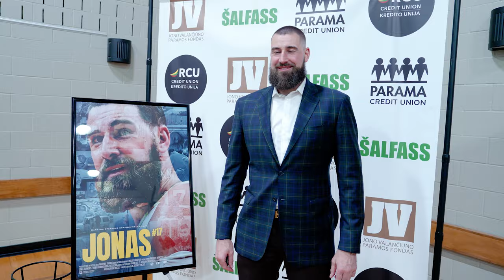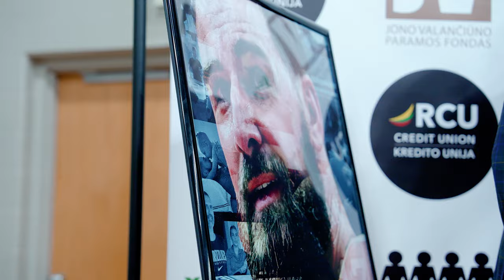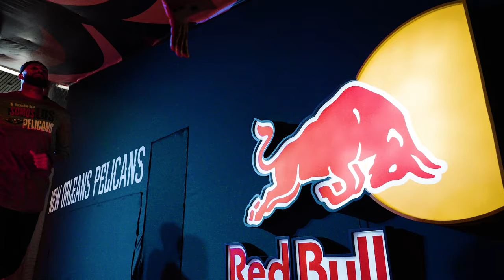The Squad Season 3 Ep. 8 | New Orleans Pelicans All-Access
Get an ALL-ACCESS look at the New Orleans Pelicans on season 3 of The Squad! In episode 8 Jonas Valanciunas returns to Toronto and screens his new documentary during a productive Eastern Conference road trip. We'll also celebrate Hispanic Heritage Month and check in with the Pelicans Spanish Radio Broadcast team as we look back at the Nance Bros. matchup and the Smoothie King Center hip-hop homecoming with New Orleans rap legends.

Jordan Hawkins #24 Guard
E.J. Liddell #32 Forward
Jeremiah Robinson-Earl #50 Forward
Matt Ryan #37 Forward
Cody Zeller #44 Forward-Center